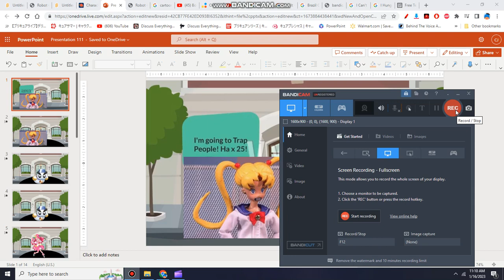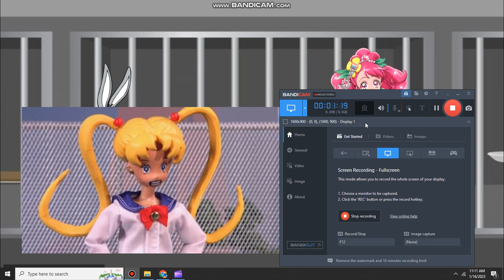Robot Chicken Sailor Moon Traps People/Grounded